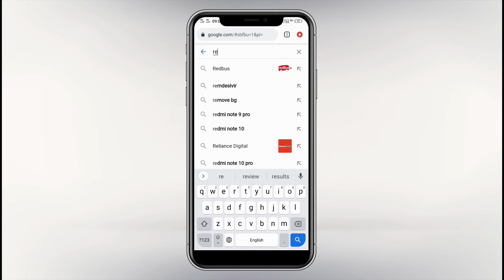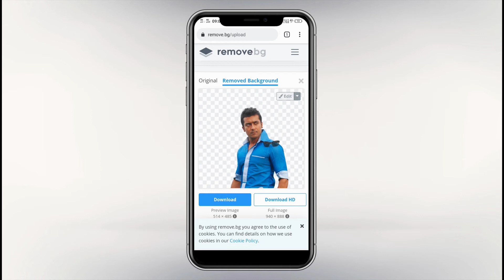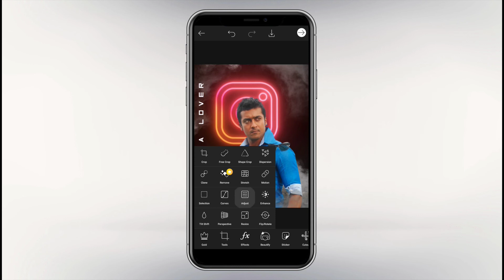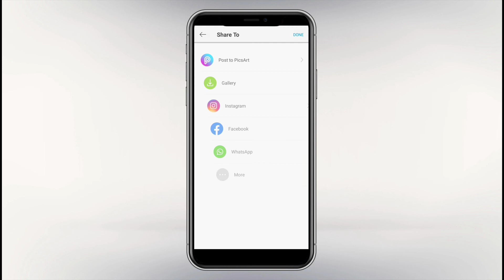Unblevible! Just 2 minutes | PicsArt Photo Editing | PicsArt Tutorial